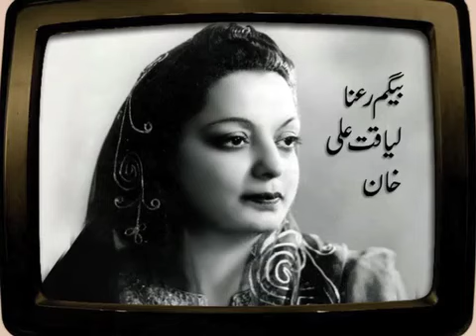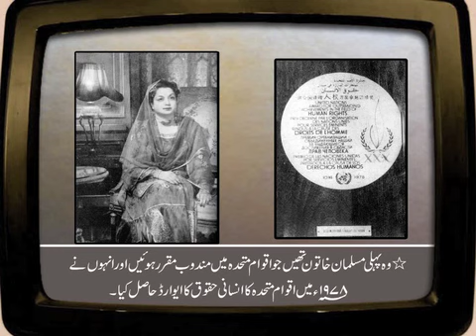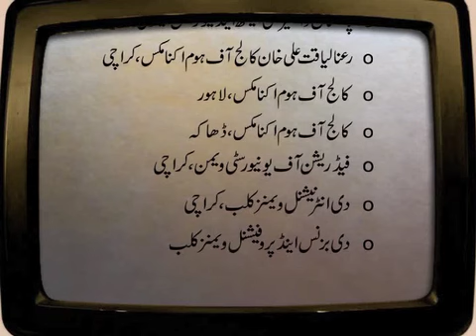SOT- Begum Raa'na Liaquat Ali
Begum Raa'na liaqat Ali
                      This video gives information about begum Raa'na Liaqat Ali, who was the wife of Liaqat Ali Khan and a prominent social worker. She was responsible for founding founded the All Pakistan Women Association (APWA)

Animation and Post production by Wajid Khan